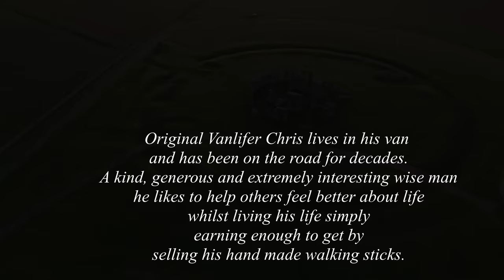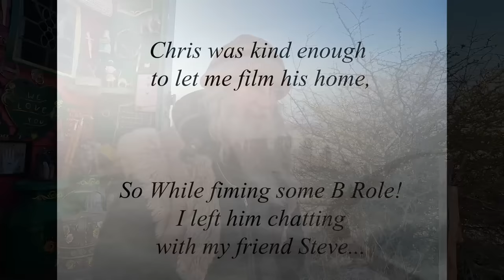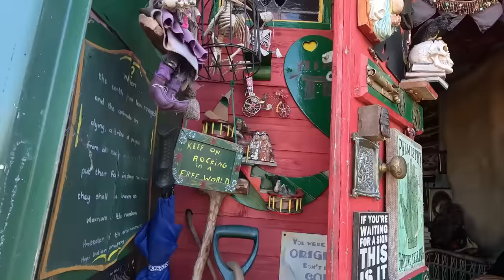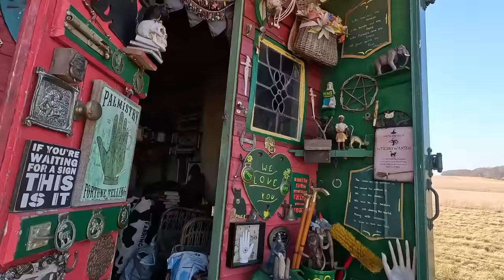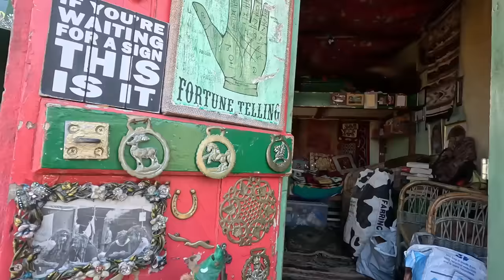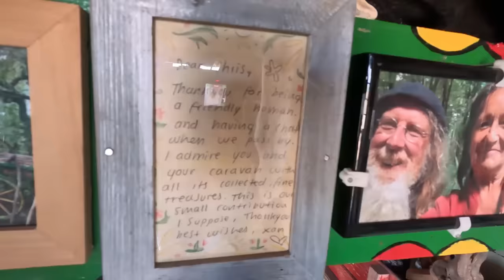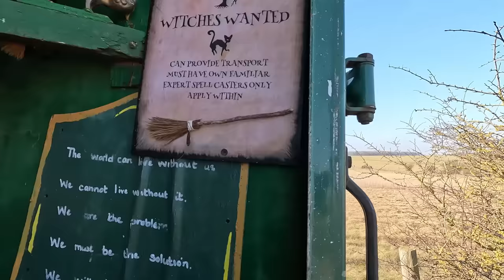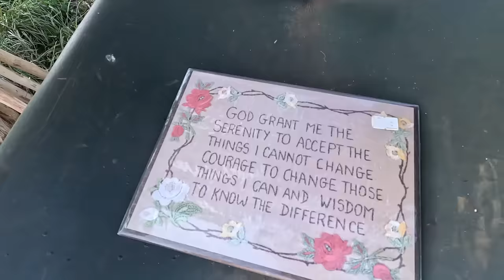Meeting Chris, A Vanlife Icon at Stonehenge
Meeting a Vanlife Icon.

Vanlifer Chris lives in his van and has been on the road for decades. His attitude to life and to the people he meets is reflected in Vanlife even today.

A kind, generous and extremely interesting wise man, he likes to help others feel better about life whilst living his life simply earning enough to get by selling his hand made walking sticks.

Chris uses his wisdom in supporting others, enjoying and respecting the natural environment, and being kind.

It's this ethos we will carry forward to our event in July 28-30th at Newbury Showground. In Chris's own words 'Just making people happier is a good thing'

He is invited as a Special Guest to Vanlife Celebration and I really hope he will honour us with his presence.

More exciting updates coming about Vanlife & Overlander Celebration over the next few weeks, to learn more about this unique and exciting 2023 event please visit our social media pages linked below.